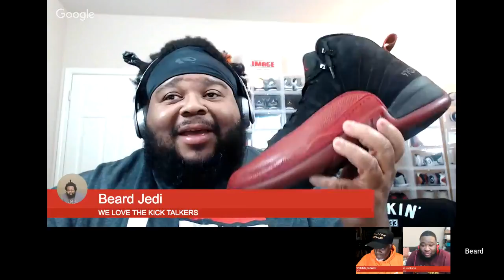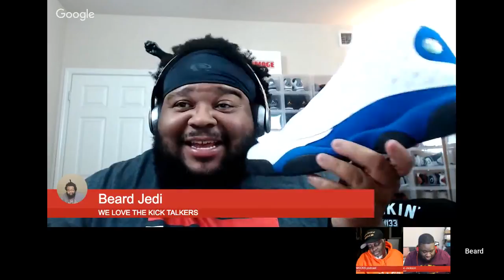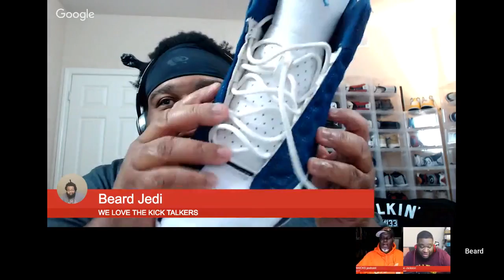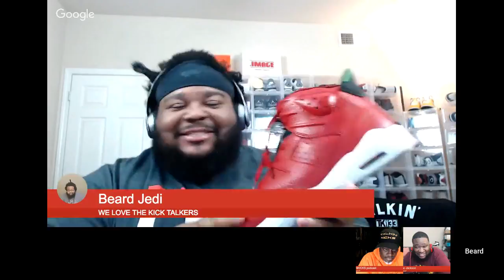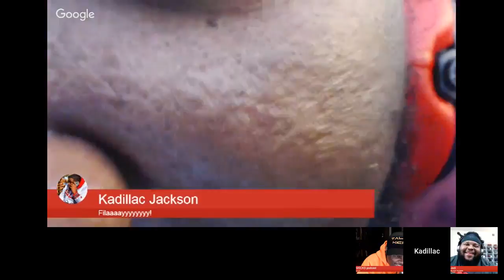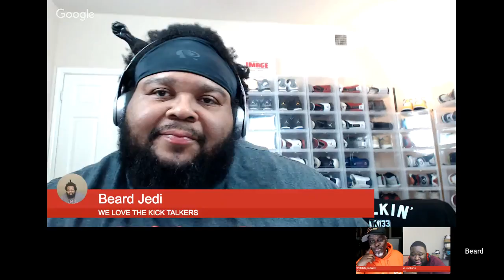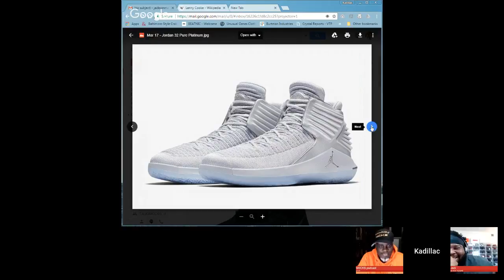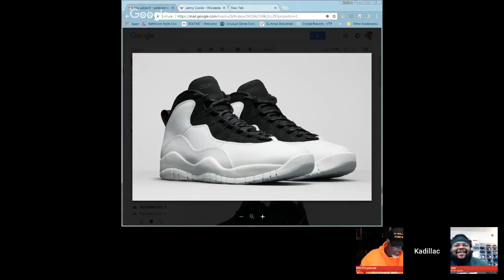Talkin' Kicks Podcast S3 E6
3 friends and their family Talkin Kicks and a whole lot more!  Hosted by Beard Jedi, Kadillac Jackson, and OGSneekerz.  Sneaker talk, pickups, New releases, and "The Lace Up" where the topics and the talk are on the clock and always on point!  The family in the chat, aka "The Kick Talkers" are fuel that keeps the show moving.  Check it out.  You will like it!

Two weeks in the row Beard Jedi copped major heat and shuts down the pick ups section of the show.  No "Deacon Discount" this week.  The fellas share stories about a sneaker cop gone bad that almost made them quit the game.  The Kick Talkers was in da building strong and the chat was poppin